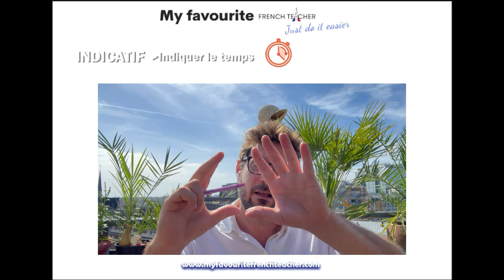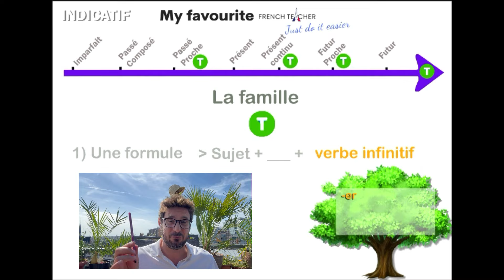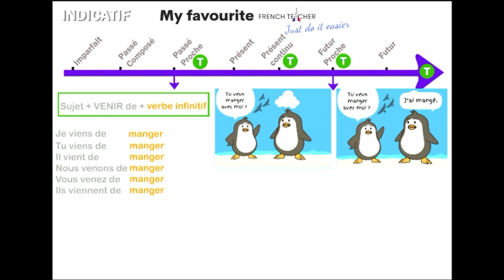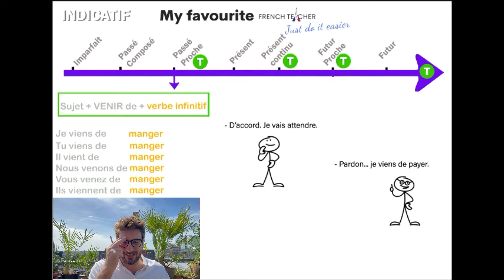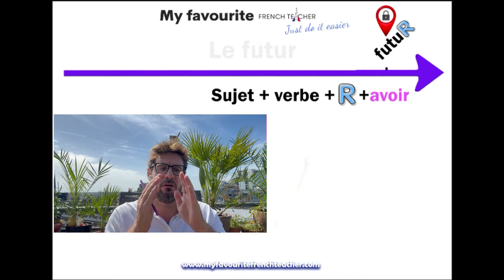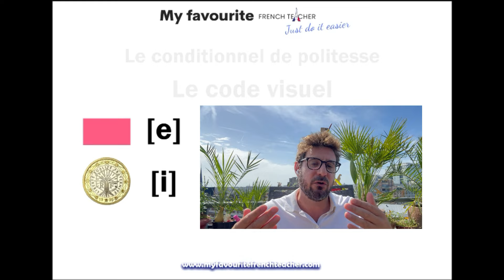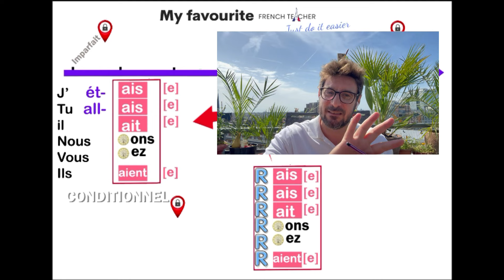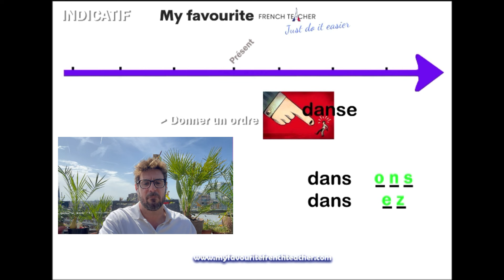All French tenses explained in 20 mins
Welcome to My Favourite French Teacher! 🎓🇫🇷

In this comprehensive 20-minute video, we'll cover all the essential French tenses and conjugations. Whether you're a beginner (A2 level) or advanced (C1 level), this lesson will provide you with the tools to master French conjugation and improve your communication skills in French.

What You'll Learn:
• Present tense
• Present Continuous
• Imperfect tense
• Near future
• Future simple
• Near past
• Conditional tense

Why Watch This Video? ✔️ Clear and easy-to-follow explanations ✔️ Practical examples for each tense ✔️ Perfect for revision and intensive learning
Want to Go Further? Discover our affordable and high-quality online courses designed to help you progress quickly in French.

Don't Forget to: 👍 Like the video if it helped you

🙏Thank you for being part of our passionate learning community.
See you soon with new videos!

For more free French lessons with quizzes, join My Favourite French Teacher's Quiz and Videos